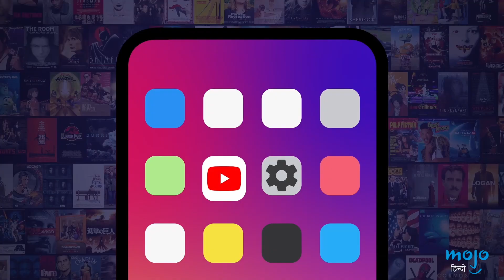Bollywood Ke Top 10 Onscreen Dance Sequences - 2010 Se 2022 Tak!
WatchMojo Hindi mein aaj hum pichle dashak ke Top 10 Bollywood Dance Sequences ka countdown kar rahen hain! Hum Bollywood ke un gaanon par nazar daalenge, jinki dance choreography aur catchy steps ne hamein thirakne par majboor kar diya... aur jinke shaandaar on-screen jaadu ne hamare hosh uda diye! Aapke hisaab se, No.1 pe kaunse heroine ka dance number hona chahiye? Katrina Kaif? Priyanka Chopra? Madhuri Dixit? Alia Bhatt? Video dekhkar apni raay batayein! Aur inme se aapka favourite dance sequence kaunsa hai? Comment karke hamein zaroor batayein!